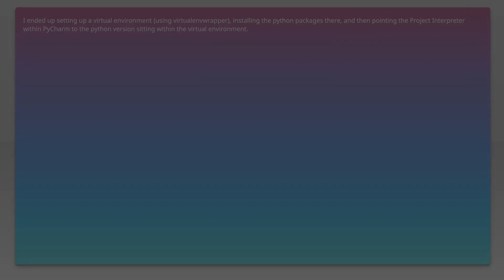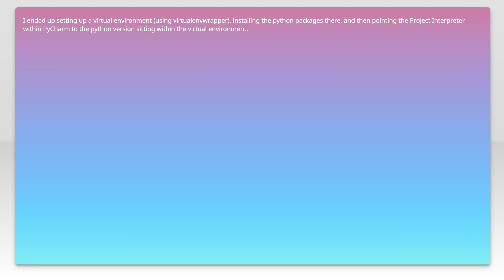Installing local package to PyCharm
python: Installing local package to PyCharm

Related to: python, package, installation, pycharm